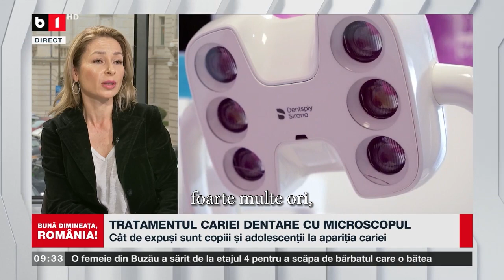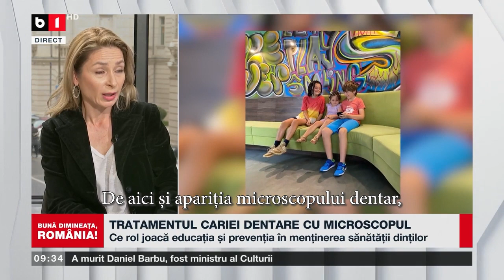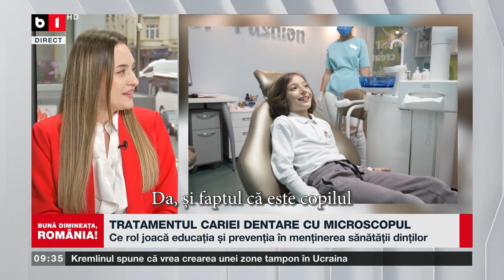🌟 Cum putem trata minim invaziv caria dentară a dinților permanenți ai copiilor și adolescenților 🌟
🌟 Află mai multe despre sănătatea dentară a copilului sau adolescentului tău, alături de dr. Dana Dulgheru și dr. Bianca Bucălae.🌟

🤩 Bianca și Dana au dezvăluit de ce tratamentul cariilor cu ajutorul microscopului este soluția preferată de medicii stomatologi și de pacienții tineri deopotrivă. Doar dacă ne gândim la un zoom mai bun, o precizie de neegalat și păstrarea dinților sănătoși și la vârsta adultă. 🚀

👀 Urmărește dialogul și află toate detaliile despre cum instrumentele high-tech 🔬 și echipa noastră plină de zâmbete schimbă regulile jocului pentru următoarea generație.

Citește mai mult despre cele mai frecvente afecțiuni stomatologice ale copiilor și adolescenților, aici